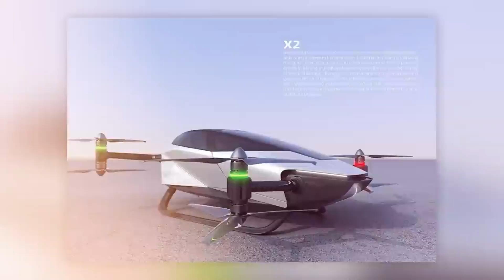أحدث الاختراعات المذهلة في العالم، التي لم تشاهدها من قبل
اهلا بكم في قناة تكنو، بدون مقدمات طويلة سنعرض لكم اختراعات حديثة ومذهلة لم تشاهدوها من قبل، لذلك ابقوا معنا حتى النهاية ولا تنسوا ان تدعمونا بالاشتراك في القناة والتعليقات اسفل الفيديو
OceanOneK
Xiaomi CyberOne
X2
Waveline Magnet
DR-7.
احدث الاختراعات التكنولوجية التي صدمت العالم
استرخي وهدئ اعصابك لتشاهد ألات حديثة لم تشاهدها من قبل